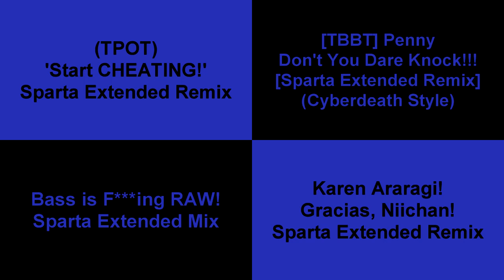Sparta Remixes Side-By-Side 3 (Blue Lock Version)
Inspired By:@camy02mixrevival50
Ft:Myself + Trent92remix Parisons + LBR Others + Retrotv05mix